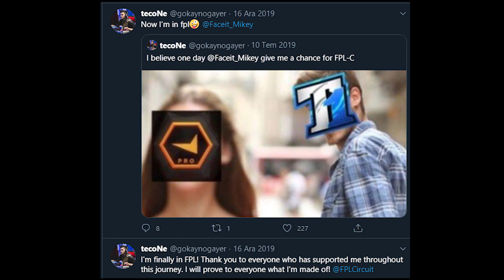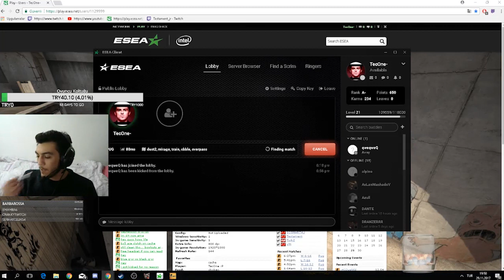tecoNe - Gangsta's Paradise